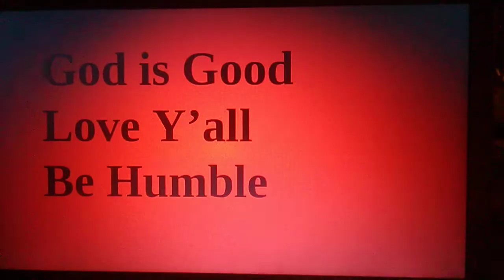Sunday bible verse